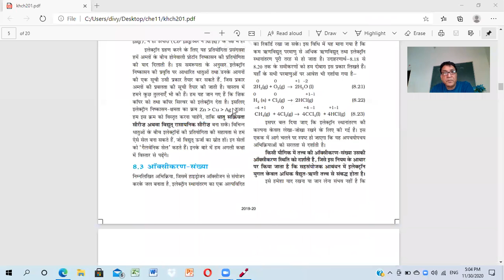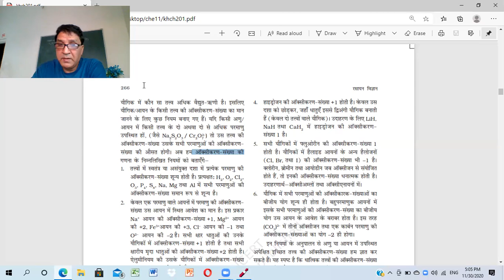CALCULATION OF OXIDATION NUMBER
CHEMISTRY CLASS 11 BY RANA SIR